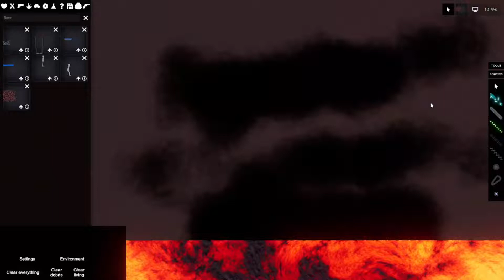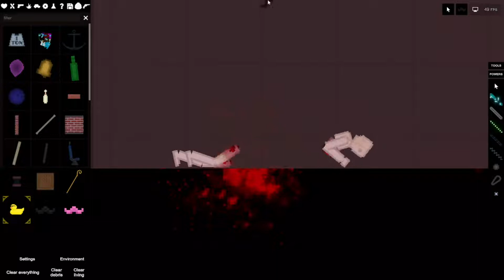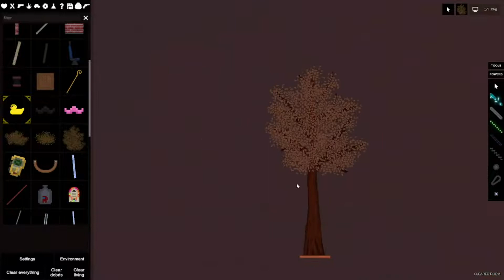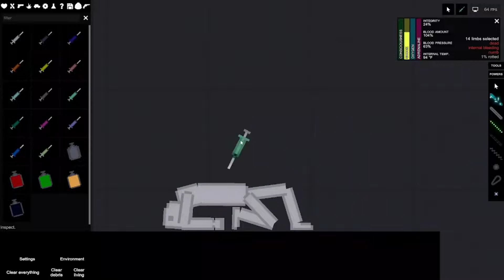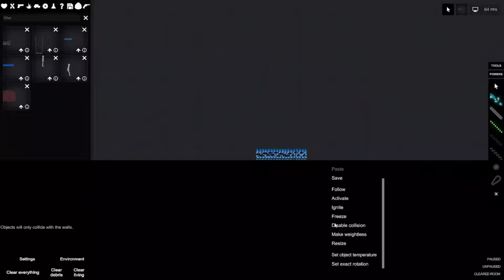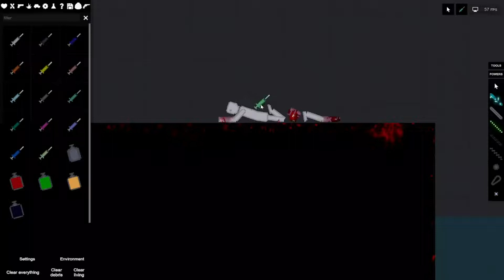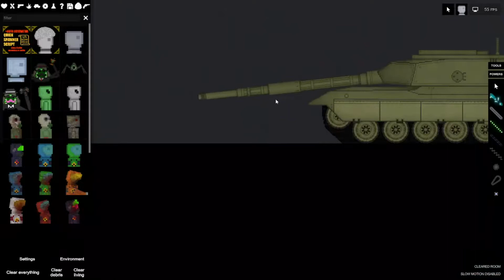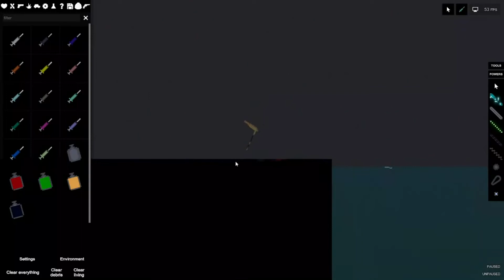Peepol play grownd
haha murder funny

The algorithm is screwing me over so please consider susbscribing